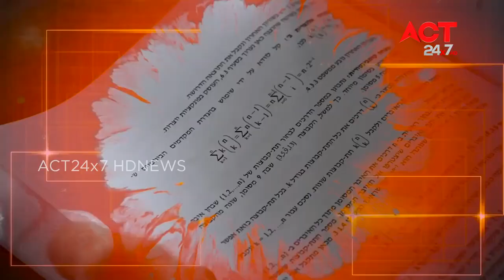Study Circle@Intermediate Zoology Preparation